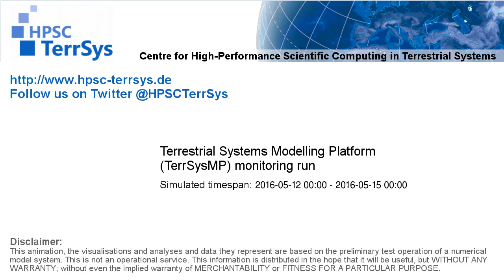TerrSysMP monitoring run 2016-05-12 - sensible heat - Europe (72h)